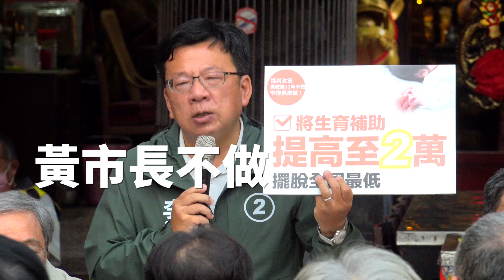三心二箭 翻轉嘉義｜建設篇｜發展「嘉義大車站」計畫、建立「智慧醫療生技照護園區」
做市長，要讓市民知道方向在哪裡。

城市有未來、青年有工作、老人有照顧、生活有智慧，這是嘉義市長候選人 李俊俋 要給市民的清楚目標。

嘉義市的面積小，更需要拉開縱深。2017年涂醒哲市長、李俊俋當立委時拚出了鐵路高架化，現在也要爭取輕軌計畫，一條從故宮南院接到未來的嘉義縣科學園區，一條從西區拉到東區。

未來更要將鐵路高架、輕軌、客運轉運中心三項共構，發展成「嘉義大車站計畫」，讓嘉義市動起來！

嘉義市人口流失嚴重，缺少產業發展，李俊俋提出，利用嘉義醫生多的優勢，建立「智慧醫療生技照護園區」，讓年輕人可以留在家鄉就業，老人也可以獲得照顧。

黃敏惠不做，李俊俋來做！

距離12月18日只剩不到一週，拜託大家一起拉票，支持②李俊俋，讓嘉義市大進步、大發展！